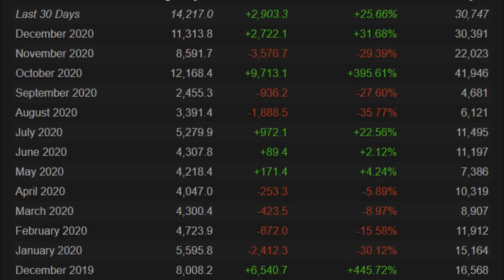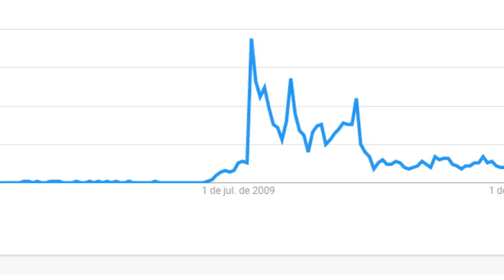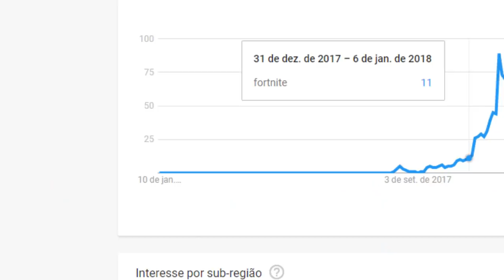Jogos 'falidos' que BOMBARAM de repente!